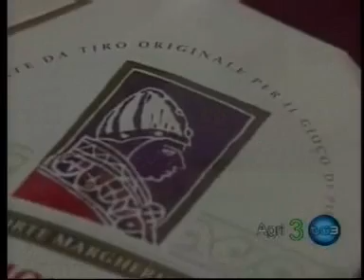Agri 3 Rai Tre (28/03/2007) Il Panforte Senese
Il dolce tipico senese diventa prodotto Igp.